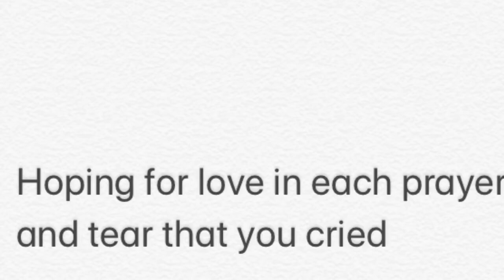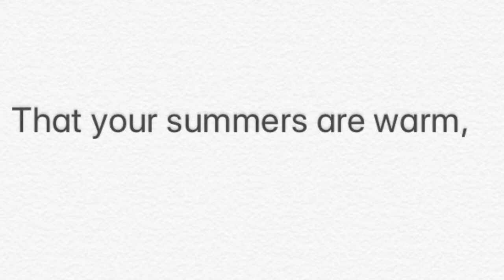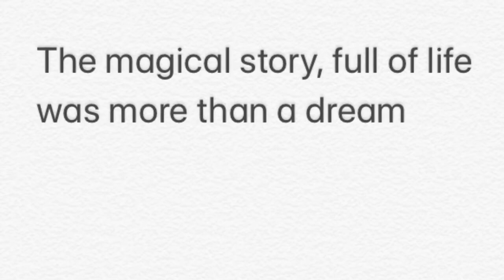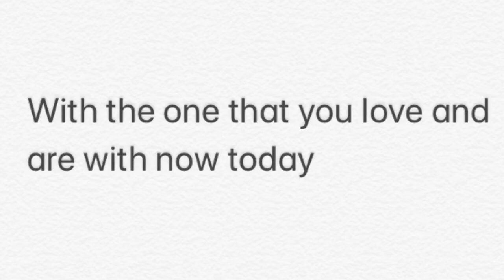I Hope You Laugh: by Gene McMath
Sitting in a church social many years ago next to a friend. Cindie was across the room and suddenly let out a gut busting laugh. I leaned over and told my friend, “I love it when she laughs, much better then when she cries. I hate to hear her cry.”  So finally after all these years, Cindie this song is for you, the mother of our beautiful daughters. Merry Christmas. I hope you laugh today and everyday for the rest of life.